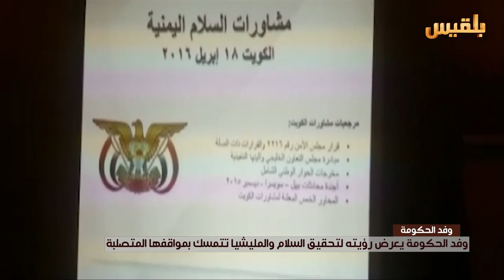وفد الحكومة يعرض رؤيته لتحقيق السلام والمليشيا تتمسك بمواقفها المتصلبة | تقرير: محمد القاسم